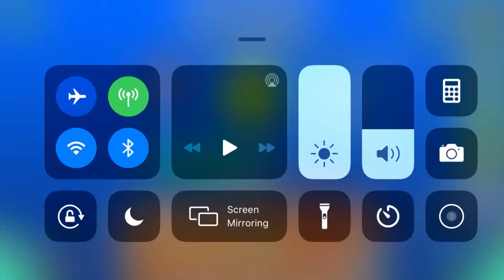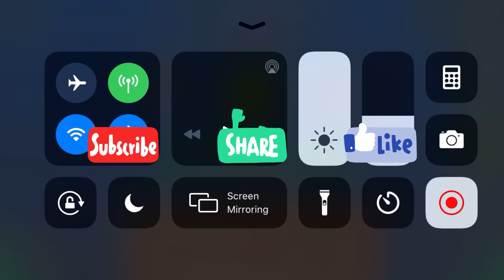I did a few levels